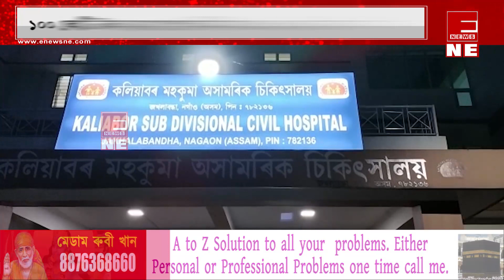কলিয়াবৰ অসামৰিক চিকিৎসালয় পৰিদৰ্শন স্বাস্থ্য মন্ত্ৰীৰ